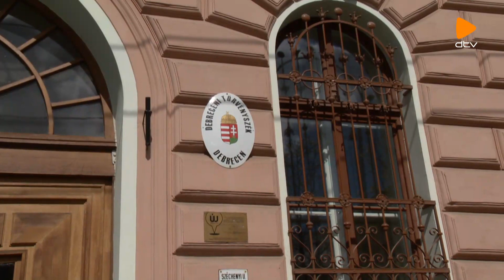DTV híradó (2023.07.14.)